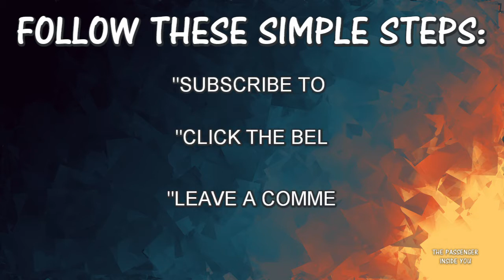$20 Gift Card Giveaway Challenge (Closed)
I'll be giving a free $20 GiftCard at your choice.
Just follow the simple steps that are shown on the video.

The winner will be announced Monday, June 3

Regalaré una giftcard de $20. Solo deben de seguir los pasos que se comentan en el video.
El ganador será presentado el Lunes, 3 de Junio.
RECUERDA es una Challenge!! Si llegamos a los 100 subscriptores antes de las 6 pm del Domingo 1 de Junio se hará la rifa de la giftcard.

Easy Challenge | Smash it and win